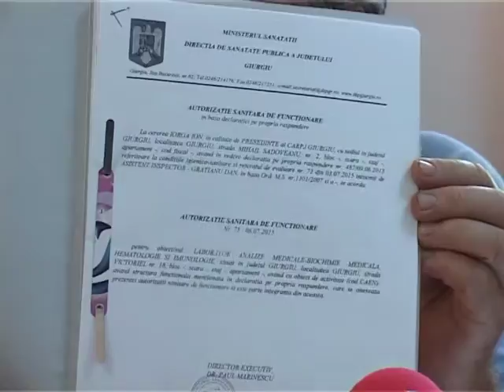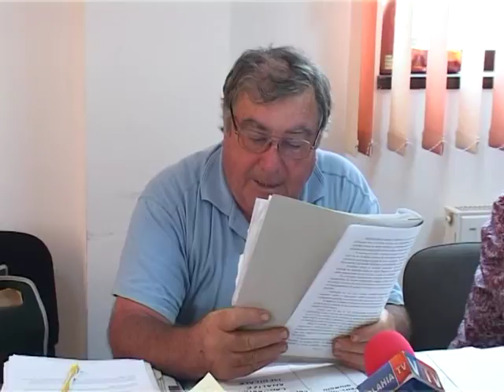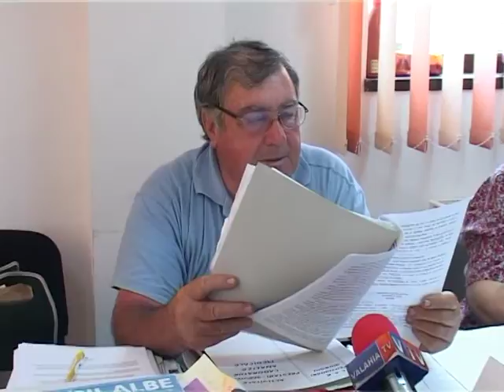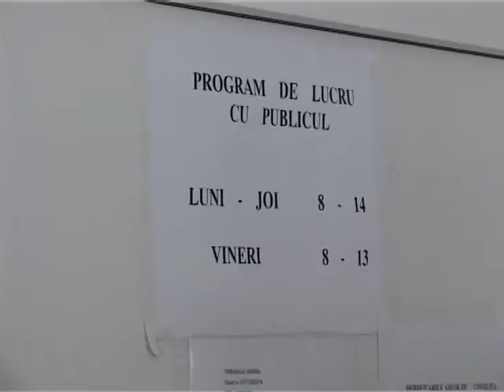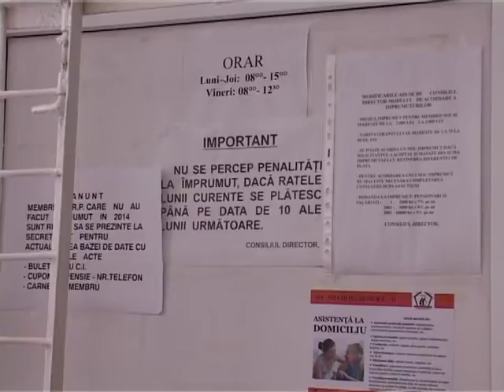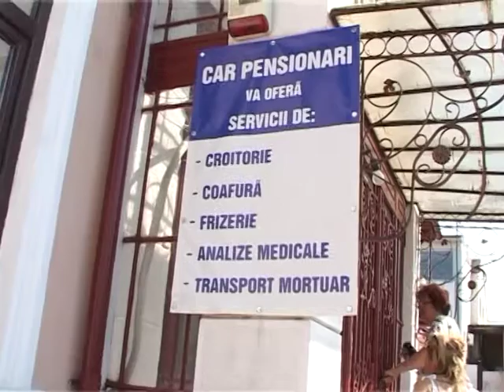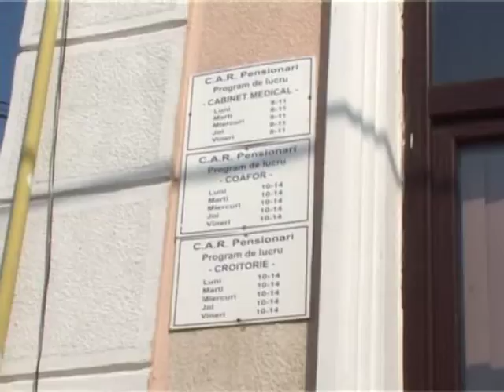C A R Pensionari Giurgiu